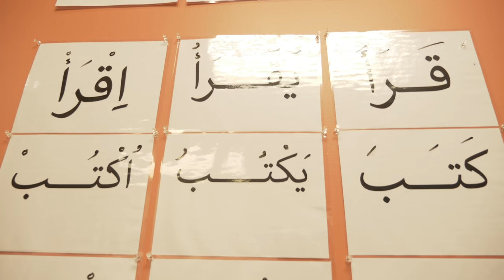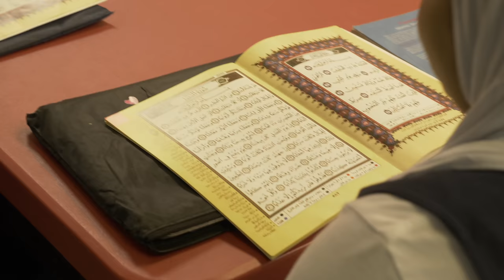Abu Huraira Center Academy: Full-Time Islamic School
The Abu Huraira Center Academy is committed to providing our pupils with a rich Islamic curriculum based on the Holy Qur’an and the Authentic Sunnah combined with an in-depth academic education.

Registration is now open for the 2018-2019 school year KG - Grade 6